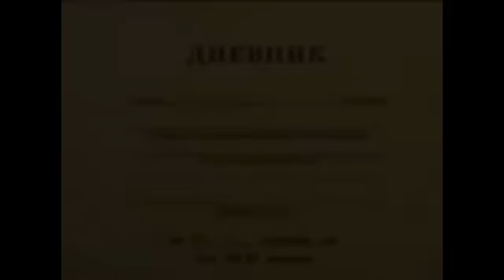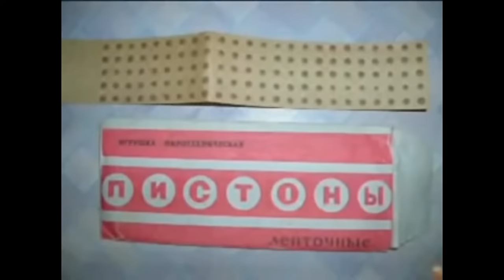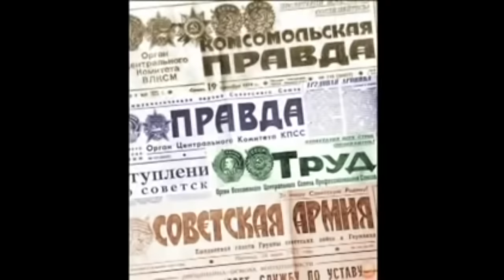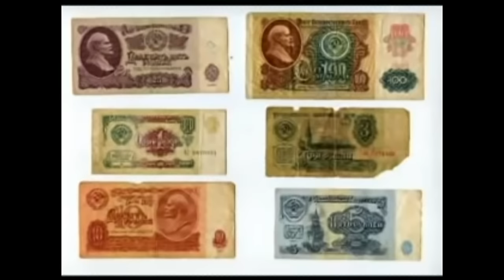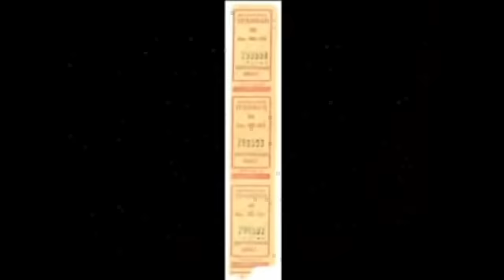Всем, кто учился в советской школе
Размышлизмы по субботам Сказки от деда
Каждый день объём материала увеличивается. Появляются новые плейлисты, новые
авторы, новые песни, стихи, сказки... Возвращайтесь